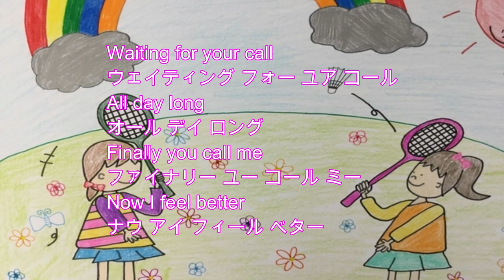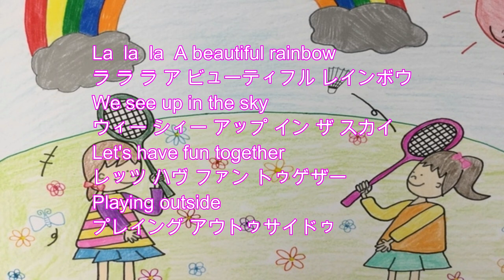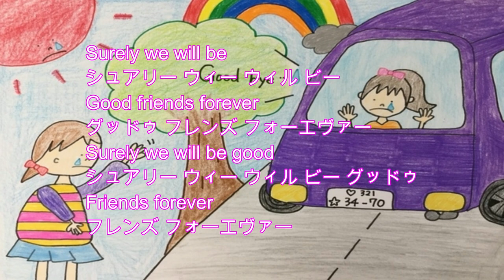英語の歌 にじ（庭のシャベルが～♪）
３番の歌詞で、 a good luckとしましたが、正しくは、good luckです。歌いやすくするためあえてこのようにさせて頂きました。ご了承ください。子供たちの英語の練習用に歌っています。歌や英語が上手くなくても声を出して練習することが大切です。ご活用いただければ幸いです。なお、この曲も「私も英語で歌ってみましたコンテスト」の課題曲の一つです。